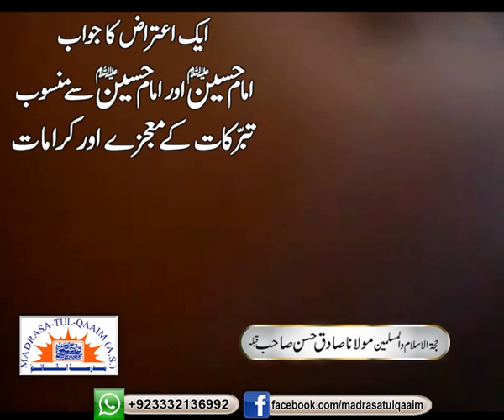تبرّکات امامِ حسینؑ سے منسوب معجزات